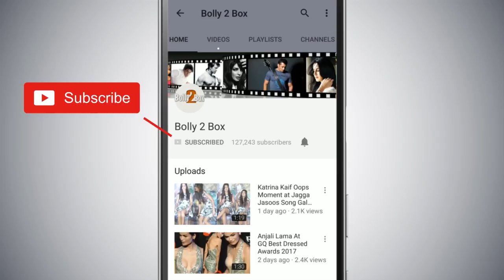Is Deepika Padukone Not Ready To Get Married To Ranveer Singh Because Of Ranbir Kapoor?